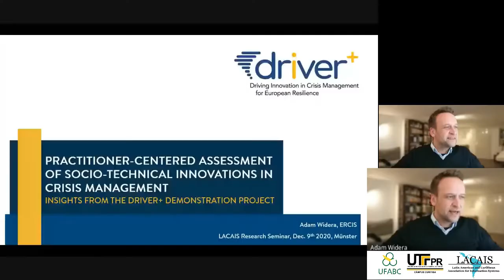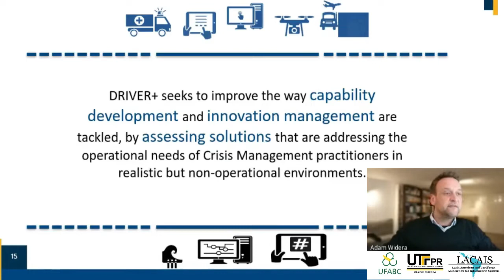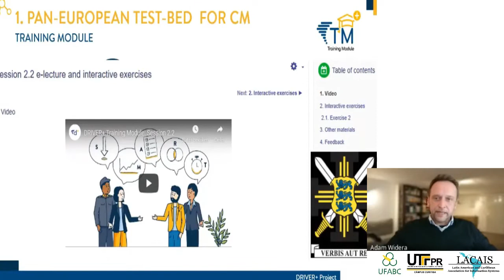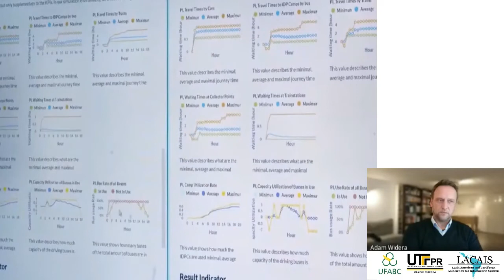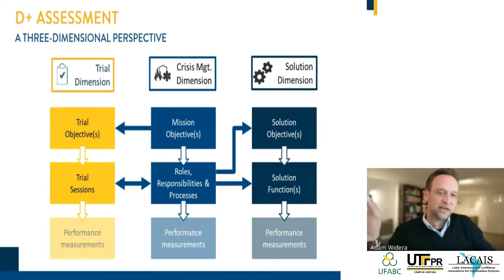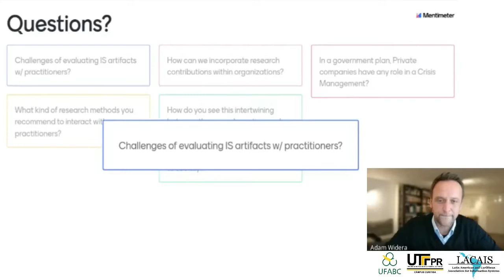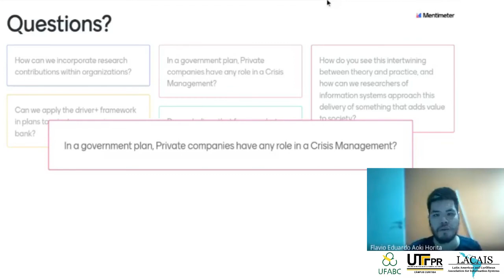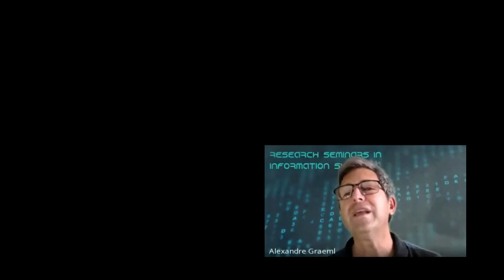Socio-technical Innovations in Crisis Management - Prof. Adam Widera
Practitioner-centered Assessment of Socio-technical Innovations in Crisis Management: Insights from the DRIVER+ Demonstration Project,

Prof. Adam Widera (WWU-Mûnster, Germany)

The scale and pace of crises pose enormous challenges for the crisis management (CM) community, with new threats emerging all the time. An already complex field must strive to integrate new technologies and methods; cope with a rapidly changing infrastructure; understand evolving risks; be effective across cultural, administrative and national boundaries as well as engage with populations to enhance their resilience. In this context, crisis management innovation must be capable of meeting these multifaceted challenges and delivering solutions that are modular, flexible and adaptable. The aim of the EU-funded DRIVER+ project, which concluded in June 2020 and was labelled by the Research Executive Agency (REA) of the EC a “success story”, has been to accelerate capability development and crisis management innovation by delivering these main outputs to the European crisis management community: 1) The pan-European Test-bed consisting of the Trial Guidance Methodology (TGM), a Trial Guidance Tool (TGT) supporting the TGM application as well as an appropriate Test-bed Technical Infrastructure (TTI) enabling the simulation of a crisis environment including the connection of the innovative solutions and the respective legacy systems; 2) The Portfolio of Solutions (PoS) covering innovative crisis management solutions at different technology readiness levels, according to a well-structured taxonomy of crisis management functions and gaps. 3) The Crisis Management Innovation Network Europe (CMINE) enhancing the shared understanding of crisis management in Europe. After presenting those three key DRIVER+ outputs and sharing several insights from the project, one out of the five trials will be briefly presented. The Trial was held in The Hague, Netherlands, and it covered a flood scenario triggering a mass evacuation in the affected region. One of the assessed solutions, a multi-method simulation environment, was also developed at the ERCIS Competence Center Crisis Management.